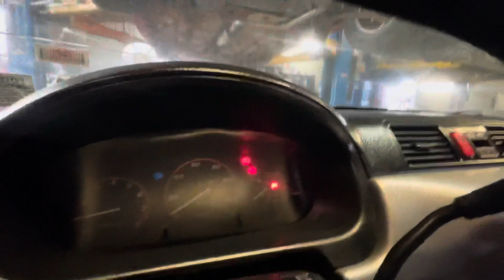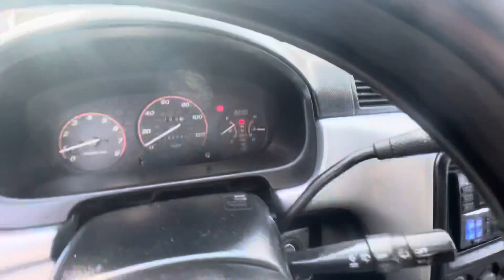THE NEW $H*T BOX